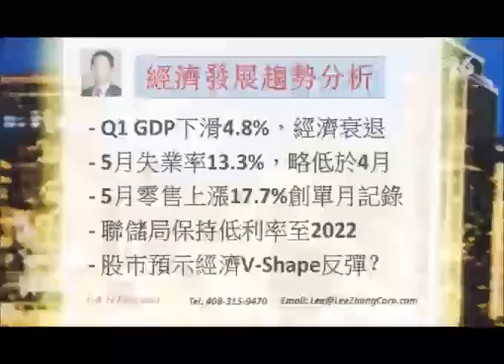2020年7月4日星期六 L&H Zhang Lee (一)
2020年7月4日星期六 L&H   Zhang Lee (一)